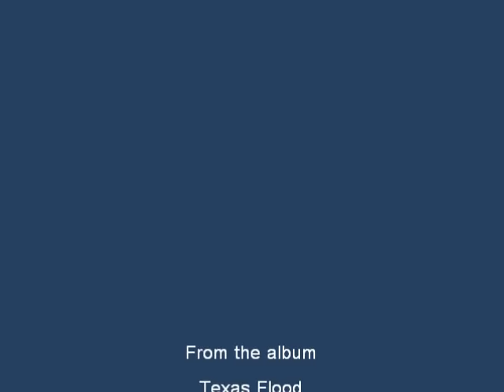Stevie Ray Vaughan & Double Trouble - Rude Mood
"Rude Mood" is the sixth track on Stevie Ray Vaughan's debut album Texas Flood. It is a blues shuffle instrumental in 4/4 (common time) and played at an extremely quick 264 beats per minute. It is noted for being very technically challenging.